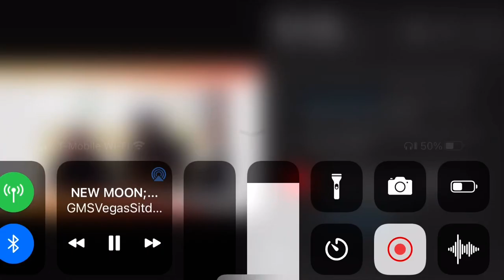Sunday Evening To Monday Evening Is The Sabbath This Month Unto The Next New Moon.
Reminder: Sunday Evening To Monday Evening All Month Unto The Next New Moon Is The Sabbath.

“Six days shalt thou labour, and do all thy work:”

“but the seventh day is the sabbath of the LORD thy God: in it thou shalt not do any work, thou, nor thy son, nor thy daughter, thy manservant, nor thy maidservant, nor thy cattle, nor thy stranger that is within thy gates:”

“for in six days the LORD made heaven and earth, the sea, and all that in them is, and rested the seventh day: wherefore the LORD blessed the sabbath day, and hallowed it.”

Shalawam Elect.